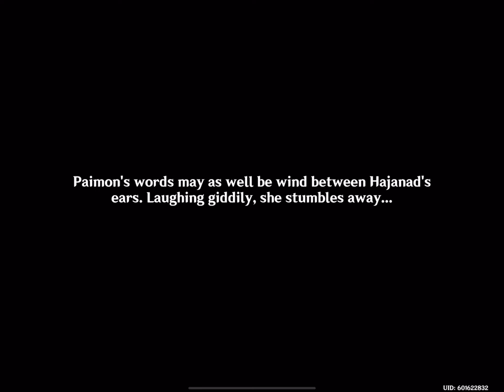Genshin impact random